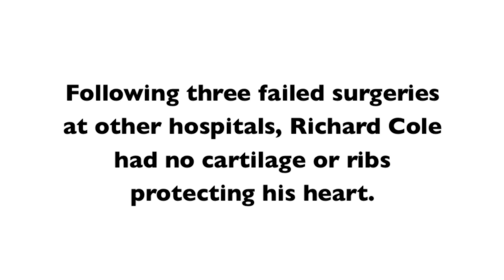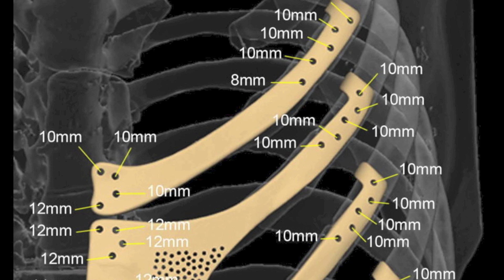CHKD patient receives titanium chest implants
Three failed surgeries at other hospitals left pectus excavatum patient Richard Cole without ribs or cartilage needed to protect his heart and lungs. Children's Hospital of The King's Daughters surgeon Frazier Frantz, with the help of Biomet, devised a set of titanium implants to reform Richard's chest wall.